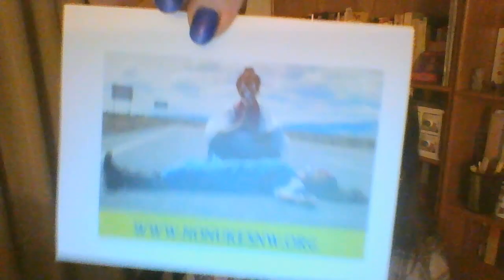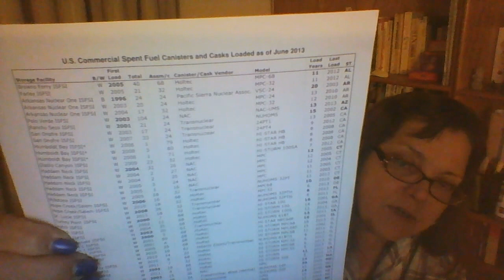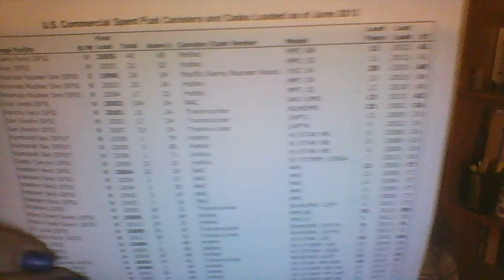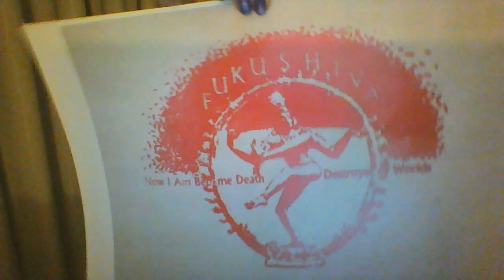Update on Nutzforart Activism Events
This is an update on the 03/05/17 PIELC Panel: Nuclear Waste Realities, with Dr. Caldicott, Donna Gilmore and Mimi German.

I am working with CALC and EugenePeaceworks to hold an event, "Fukushima Ongoing Disaster Awareness Event"on 3/11/17 at 11am at the downtown Eugene Library, on the corner of Olive and 10th.  Free posters of H. Thomas Ackermann posters, first come first serve.

a formal 501(c)3
No Nukes NW mission is to bring back a nuclear free northwest and to close the Columbia Generating Station because it poses a danger to all life in North America.
Please visit our webpage and contribute if you can, to help us pay for our farm, legal fees and to grow enough to support our staff.
Please call Elliot Mainzer at the Bonneville Power Administration:  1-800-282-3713
He has the authority to close the Columbia Generating Station that sits 15 miles away from Hanford.  If CGS sits on several active earthquakes fault that will only sustain a 6.0 or less earthquake, it will prevent anyone from maintaining the tanks at Hanford and BOOM, a fire we cannot put out for thousands of years and bye bye Northern Hemisphere…Plutonium is on its way.
PLEASE CALL.  DEMAND CGS GET CLOSED NOW.
Remind Mr. Mainzer that CGS is losing over $100 million dollars a year and we do not want to pay for a financially losing nuclear power plant.